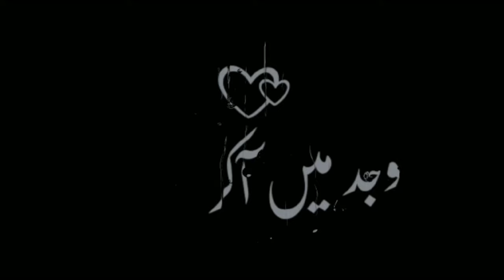Ali Ali Moula Haider Moula | Moula Ali Status | 13 Rajab\Farhan Ali Waris\Black Screen Productions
➦   sᴜʙsᴄʀɪʙᴇ ᴛᴏ "ʙʟᴀᴄᴋ sᴄʀᴇᴇɴ
       ᴘʀᴏᴅᴜᴄᴛɪᴏɴs"

YOU GUYS CAN USE MY VIDEOS BUT YOU HAVE TO WRITE THE LINK OF MY CHANNEL IN YOUR VIDEO DESCRIPTION.

Aap Log Mere Videos Ko Use Ker Sakty hai Lakin aap logo'n nay Apne Video Discription mai Meray Channal Ka Link Zaroor Lekhna hai

  🍀  Farhan Ali Waris Status Videos 🍀

13 rajab whatsapp status,wiladat Hazrat Imam Ali status,13 Rajab | Moula Ali Manqabat | WhatsApp Status,
13 rajab coming soon status
13 rajab coming soon
13 rajab coming soon whatsapp status
13 rajab coming soon status 2022 13 rajab coming soon 2022
farhan ali waris ali ali
farhan ali waris ali ali mola
farhan ali waris ali ali mola lyrics
farhan ali waris noha ali ali mola
13 rajab ka status
13 rajab whatsapp status full screen
13 rajab Whatsapp 13 rajab whatsapp status
13 rajab whatsapp status full screen
13 rajab whatsapp status download
13 rajab coming soon whatsapp status 13 rajab ko kaba bola whatsapp status
shokat raza shokat 13 rajab whatsapp status
13 rajab ko kaba bola ali ali mola
13 rajab jashan 13 rajab status

"Black Screen Productions "is one of best Black Screen Lyrics company in Pakistan. Our aim is to provide quality product to our viewers.
Channel.